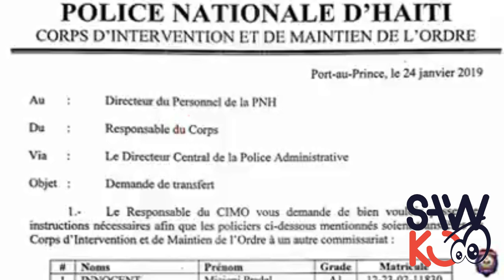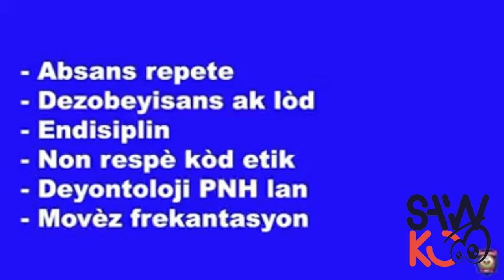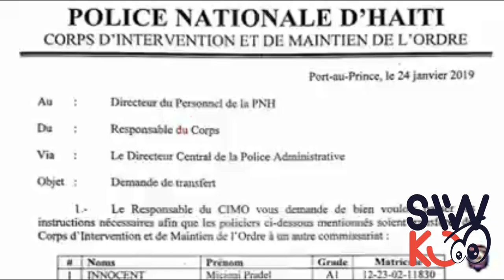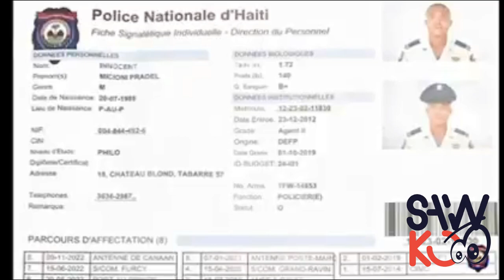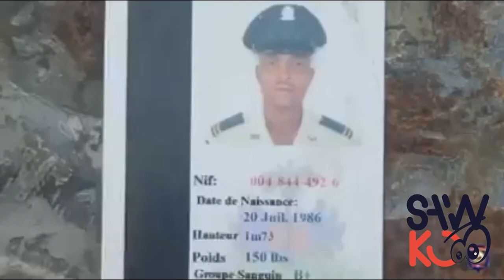LAPOLIS Frape Vitelom,Ann Gade..Fwa Sa Se Tout Bon Vre Bagay Yo Pwòch(Paul Luckens)